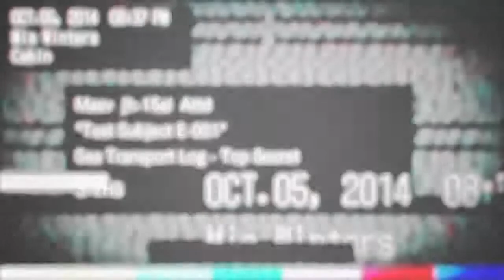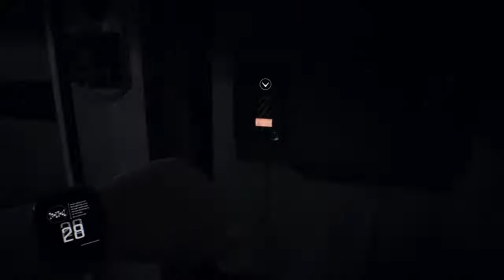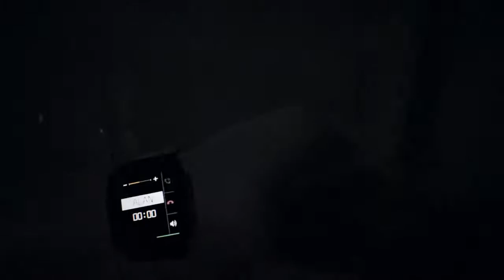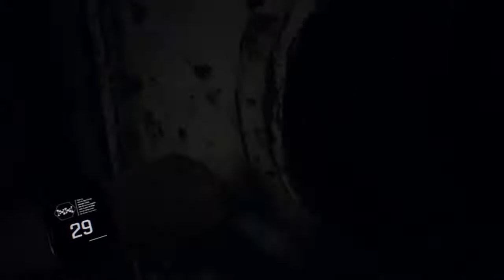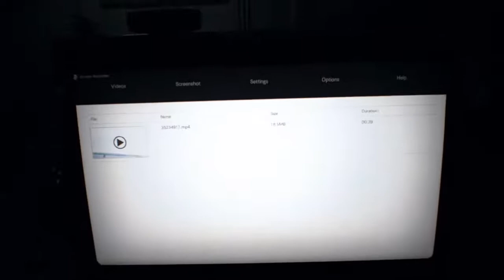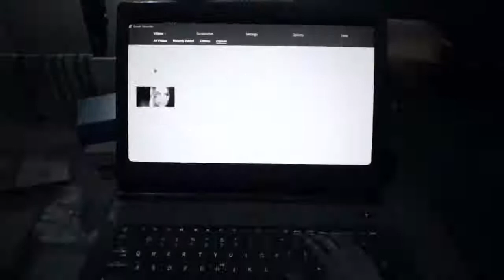First time playing Resident Evil Finale(The Howling Hour)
Howling Hatchet is my name, and games are my Fang